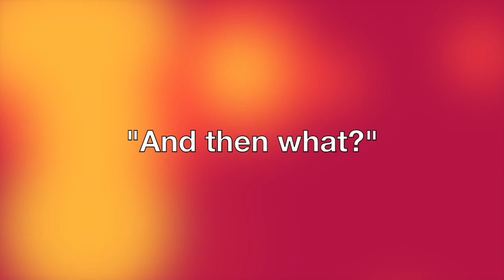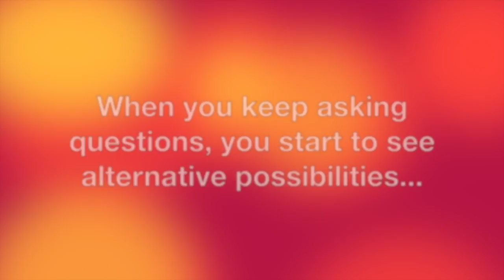AWAP Wednesday: How to Begin to Face Fear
This week, we work on a foundational practice: Recognizing fear, facing it, and asking "And then what?" This practice helps us take the bite out of fear and regain some control over our actions.

Like this video? Please share it with someone in need.

And don't miss out: Sign up for the free ChronicBabe newsletter today so you never miss another video! Visit: Newsletter.ChronicBabe.com/signup. XO!